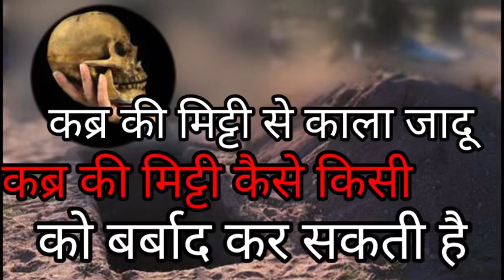कब्र की मिट्टी से काला जादू क्यों है इतना जान लेवा । kabar ki mitti ka black magic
कब्र की मिट्टी से black magic
The graveyard soil
Spell casting of graveyards soil

Kabar Ki Mitti Se kala Jaadu Kaisi Kyaa Jata Hai

The paranormal activity something is in agraveyard a spirit in a graveyard

जय काल भैरव हम तांत्रीक   आप सब का काले जादू अर्थात टोने टोटके की दुनिया में स्वागत करते है I
आप सब को सूचित किया जाता है हमारी किसी भी विडिओ के अंदर बताई गई साधना को नियम अनुशार करे गुरु के सानिध्य में ही साधना करे l